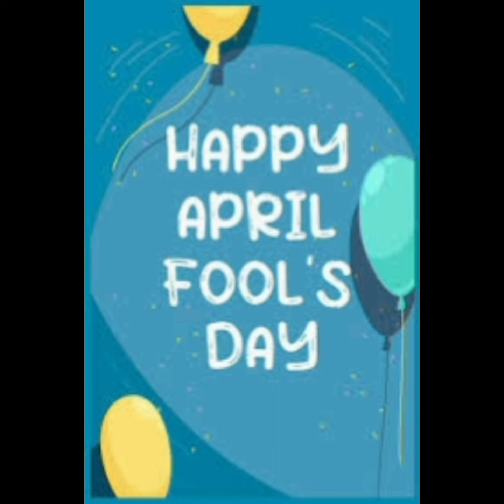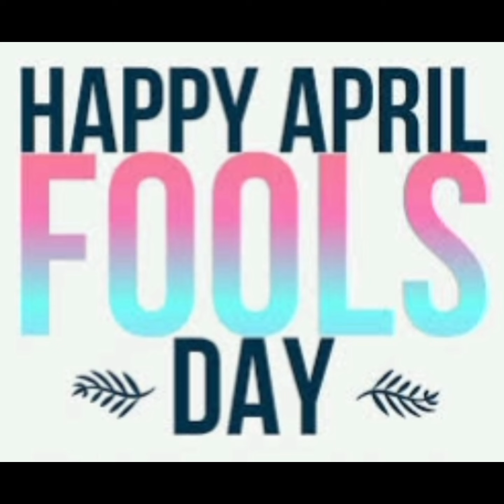HAPPY APRIL FOOL'S DAY EVERYBODY